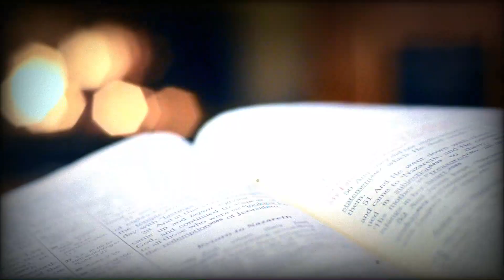செப்டம்பர் மாத வாக்குத்தத்த செய்தி | Pr.T.Manohar | September Promise Message Crown of LIfe Church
its a lively recorded tamil sermon at crown of life church during September Month Promise Service